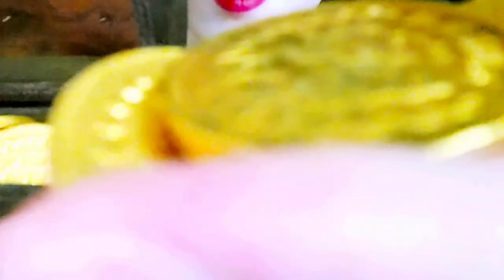ASMR COIN CHOCOLATE 동전초콜렛 리얼사운드 먹방 EATING SOUNDS MUKBANG EATING SHOW